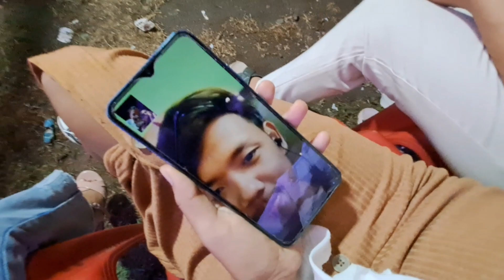Night Out with Cousin's |Behen ka huwa Halat kharab